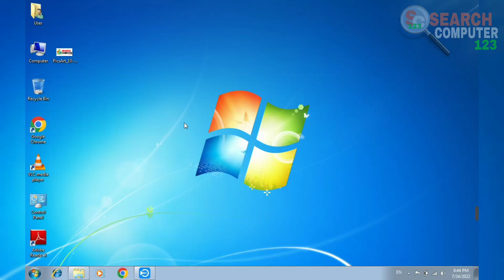How to Set your Photo on Chrome Background 2022 | Google Chrome Ke Background Me Apna Photo Set Karo